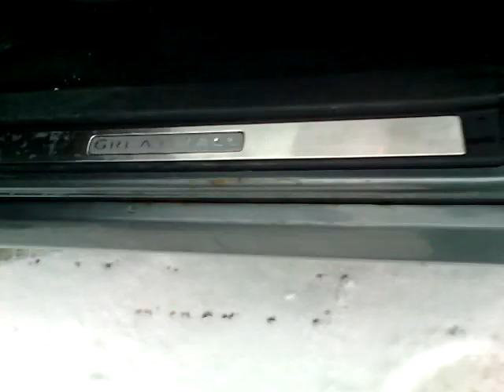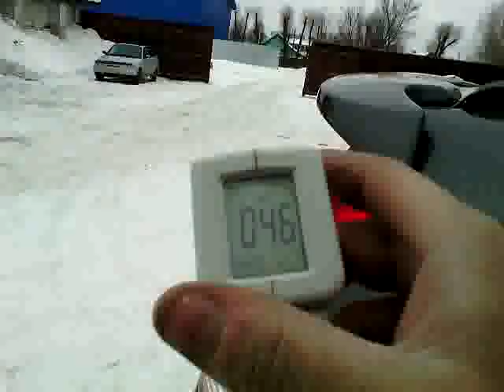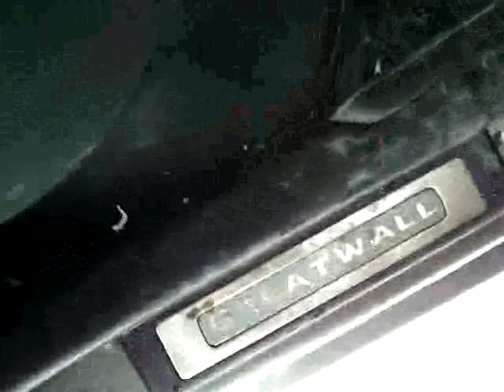Great Wall Hover-2012 года-чтослучилось...в ремонт